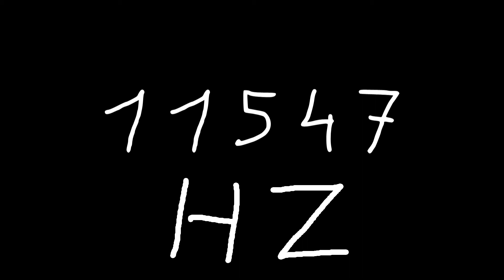11547 hz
Just sound.

chords
sounds
noise
tone
noises
tones
audio
wave
waves
sin
sine
sinus
sinoid
heart
heartbeat
resonancy